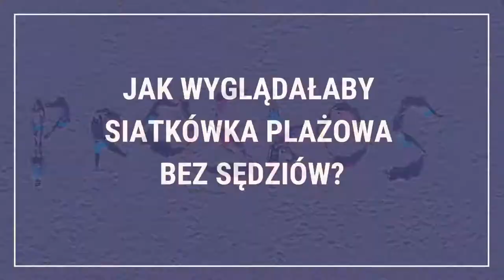Jak wyglądałaby siatkówka plażowa bez sędziów? | Proskos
Film z przymrużeniem oka:

Jak wyglądałaby siatkówka plażowa bez sędziów?
Kamera: Jarosław Madzia, mediadeveloper.pl
Wystąpili: Michał Korycki, Piotr Stanek